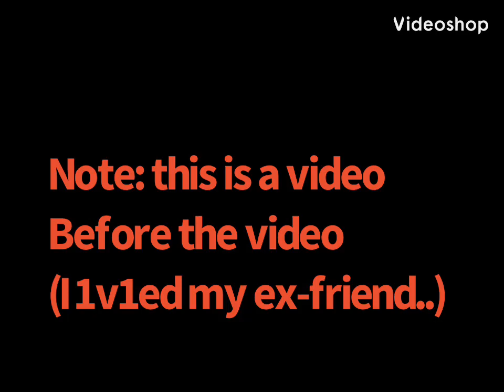Saddest way to lose a 1v1 against me.